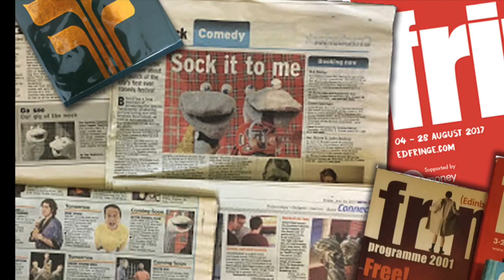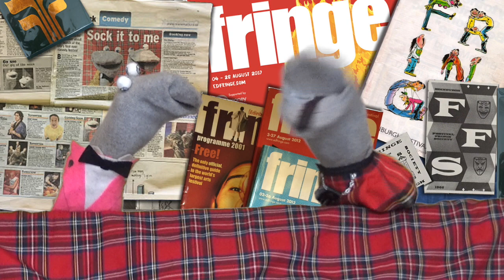History Of Edinburgh Fringe Pt 4: Beyond The Fringe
See The Scottish Falsetto Socks’ Eurovision Sock Contest at Edfringe 2022

"Space age comedy to knock your socks off" - ★★★★ Daily Record
"Had every single audience member... laughing until they cried." ★★★★★ Edinburgh Evening News